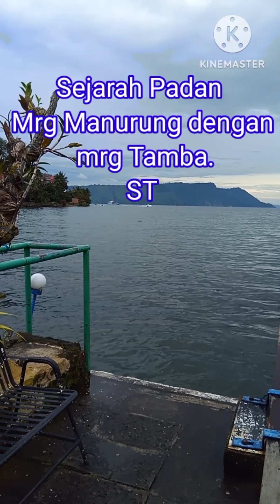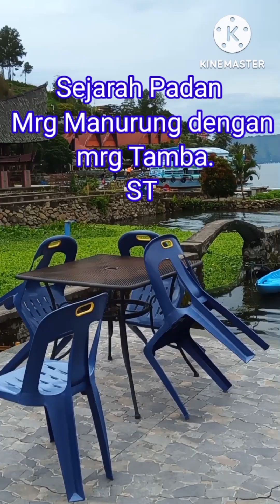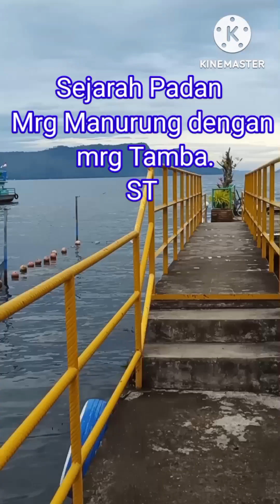Padan Mrg Manurung dengan mrg Tamba.